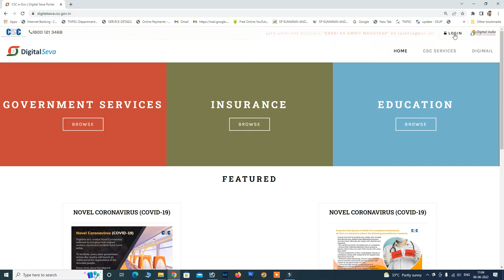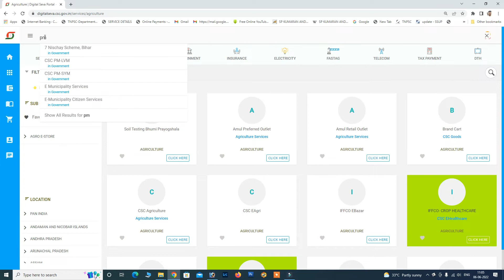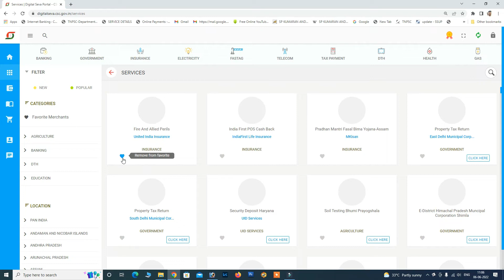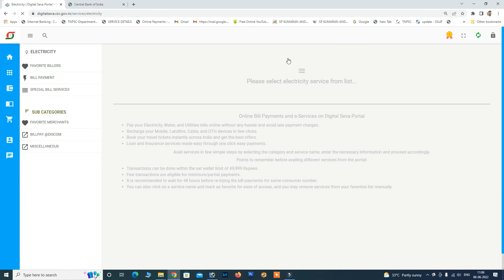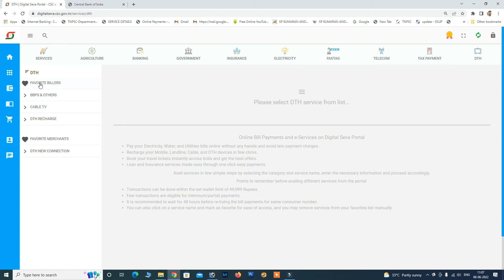how to find csc services| how to use csc services in tamil| HOW TO ADD FAVORITE CSC services